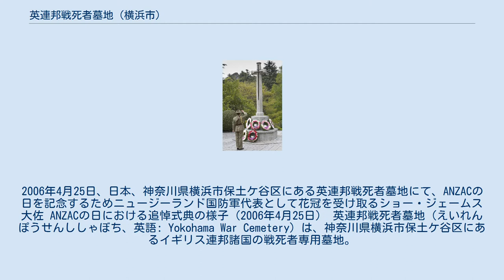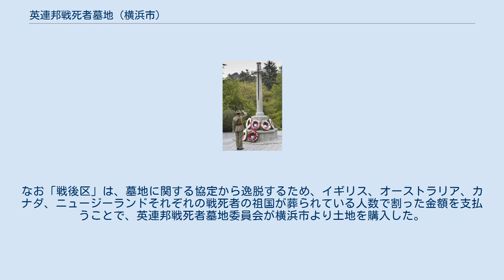英連邦戦死者墓地 (横浜市)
日本・ニュージーランド関係
日本・パキスタン関係
2006年4月25日、日本、神奈川県横浜市保土ケ谷区にある英連邦戦死者墓地にて、ANZACの日を記念するためニュージーランド国防軍代表として花冠を受け取るショー・ジェームス大佐 ANZACの日における追悼式典の様子（2006年4月25日） 英連邦戦死者墓地（えいれんぽうせんししゃぼち、英語: Yokohama War Cemetery）は、神奈川県横浜市保土ケ谷区にあるイギリス連邦諸国の戦死者専用墓地。
 第一次世界大戦以降におけるイギリス連邦加盟国の戦死した軍人については、イギリスを中心にして、世界各地に集団墓地及び記念碑が設置されており、コモンウェルス戦争墓地委員会が管理にあたっている。
第二次世界大戦以降の戦死者については、日本にも墓地が設けられている。
 第二次世界大戦後の1946年に、現在の横浜市保土ケ谷区に所在していた保土ヶ谷児童遊園地/保土ヶ谷錬成場が接収され、英連邦戦死者墓地が作られた。
 約3ヘクタールの土地にイギリス1013基、オーストラリア278基など全部で1518基の墓碑が建立された。
1952年に日本国との平和条約発効によってイギリス連邦占領軍による占領解除となるが、英連邦の方針もあって、1955年に日本国とイギリス連邦諸国（イギリス、カナダ、オーストラリア、ニュージーランド、南アフリカ共和国、インド、パキスタン）の間に締結された「日本国における英連邦戦死者墓地に関する協定」（1955年9月21日署名、1956年6月22日効力発生）に基づき、「英連邦戦死者墓地」の設置が確認された。
 敷地は、日本国政府より英連邦戦死者墓地委員会に対し無償かつ自動更新（30年期限）で使用を許可している。
租税は免除され、維持・修復に必要な物品の輸入も無税である。
また、円滑な管理のために日本とイギリス連邦の合同委員会も設置されている。
 墓地はイギリス区、オーストラリア区、カナダ・ニュージーランド区、インド・パキスタン区、戦後区に分けられており、第二次世界大戦における捕虜の死者や戦後のイギリス連邦占領軍の任務中の病死・事故死者も含み、2014年時点で約1,800名が埋葬されている。
なお「戦後区」は、墓地に関する協定から逸脱するため、イギリス、オーストラリア、カナダ、ニュージーランドそれぞれの戦死者の祖国が葬られている人数で割った金額を支払うことで、英連邦戦死者墓地委員会が横浜市より土地を購入した。
 毎年4月25日のANZACの日には、追悼式典が行われているほか、関係国要人の来日の際には、墓地を訪問することがあり、1975年5月にはエリザベス2世が、1995年2月7日にはダイアナ元妃が、2015年2月27日にはウィリアム王子が訪れている。